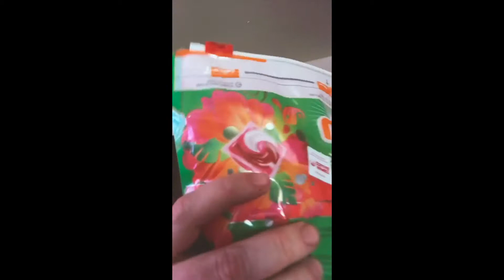Tide Pod Challenge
Taking the Tide Pod Challenge to a whole new level.